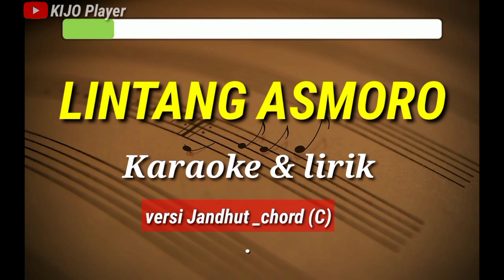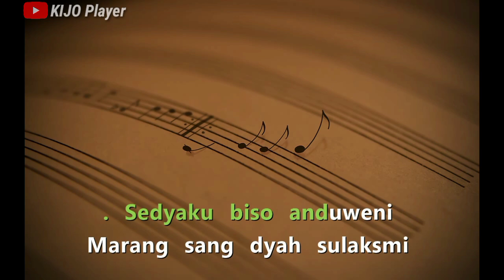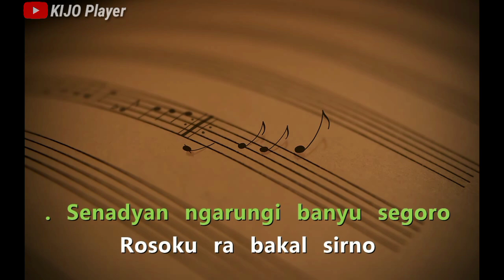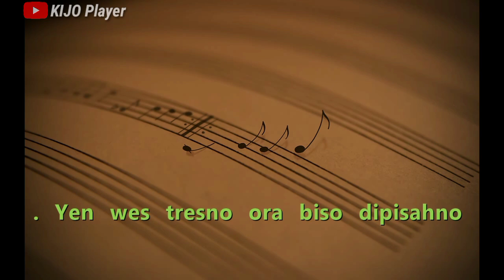LINTANG ASMORO - Karaoke & lirik - versi Jandhut _chord (C)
Karaoke LINTANG ASMORO
Lagu jawa LINTANG ASMORO

Lagu LINTANG ASMORO adalah lagu berbahasa jawa yang kini sedang viral. Lagu ini di tulis oleh Dru Wendra dan Galih Yuana.